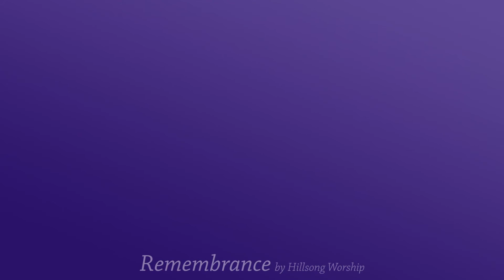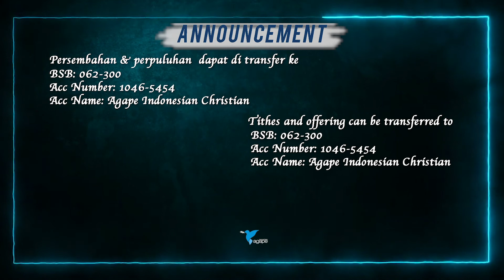AGAPE Online Service - 3 October 2021